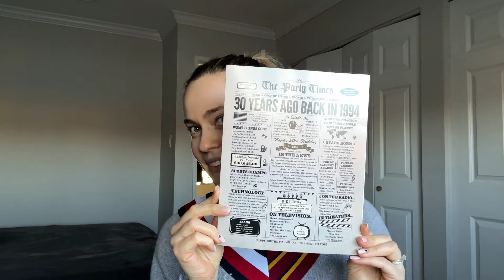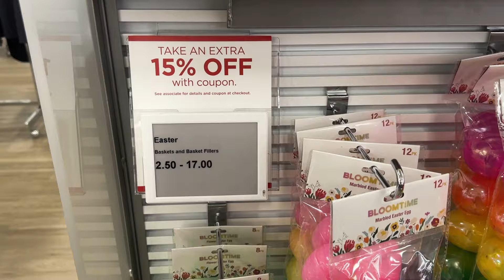KOLEJNE URODZINY✨| VIRALOWY KUBEK 😮 | CO SIĘ K** NIE DA⁉️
1. Dziękuję za każdą SUBSKRYPCJĘ
2. Dziękuję za KOMENTARZE
3. Dziękuję za ŁAPKI W GÓRĘ 👍🏻

DZIĘKUJĘ WAM ZA TO ŻE JESTEŚCIE ❤️